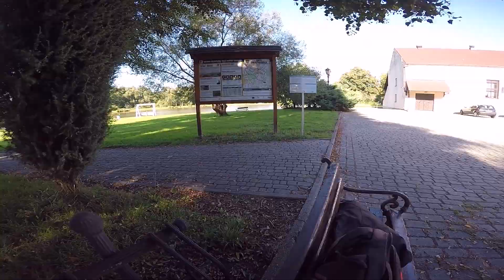Loty (09.09.2020)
Mikołów - Żywiec - Istebna i okolice.

Soudtrack:
Fisz - Sarny